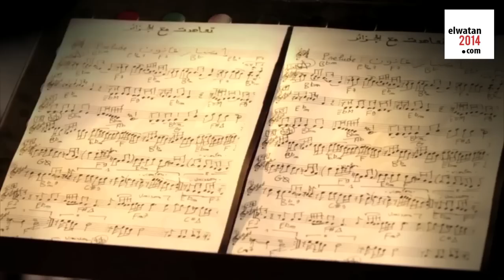"Notre serment pour l'Algérie", la chanson des soutiens de Bouteflika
Emmenés par Cheb Khaled, des artistes chantent "Notre serment pour l'Algérie". Une ode à Abdelaziz Bouteflika, bien que ce dernier ne soit pas cité. Et pour cause : "Notre serment pour l'Algérie", c'est aussi le slogan de campagne du président-candidat.